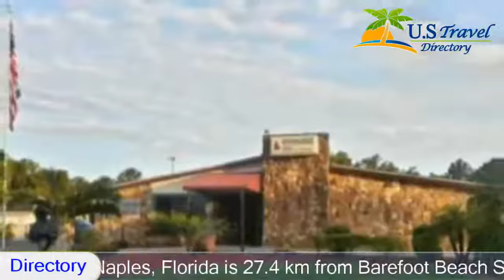Spinnaker Inn of Naples - Naples Hotels, Florida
Spinnaker Inn of Naples 2 Stars Naples Hotels, Florida Within US Travel Directory This motel in Naples, Florida is 27.4 km from Barefoot Beach State Preserve. The motel boasts an outdoor pool and each room offers free Wi-Fi and satellite TV with HBO.Spinnaker Inn of Naples provides free coffee in the lobby and on-site barbecue facilities.Pelican Bay is 9.7 km from Spinnaker Inn Naples. Interstate 75 is one kilometer from the motel.
Hotel Location :
Spinnaker Inn of Naples, 6600 Dudley Drive FL 34105, USA